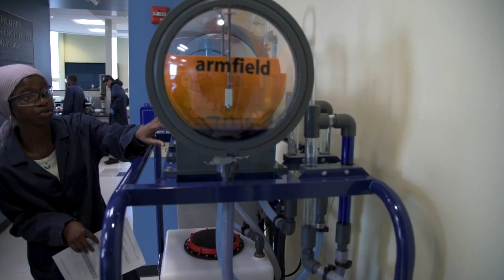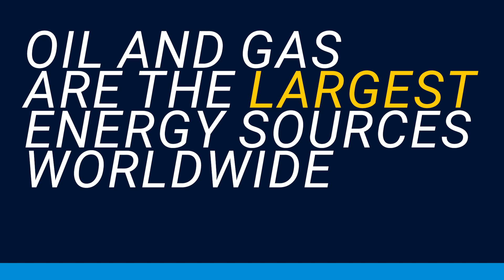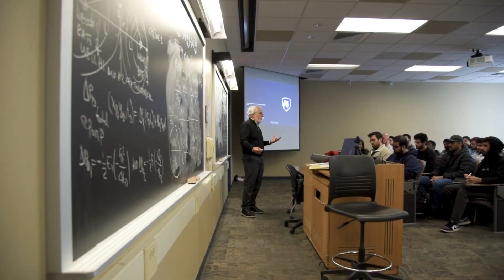Explore your Future | Petroleum and Natural Gas Engineering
Petroleum and natural gas engineers solve crucial problems related to one of the most important resources for society today: energy. This engineering discipline is concerned with designing, implementing, and managing solutions for subsurface energy production and storage.